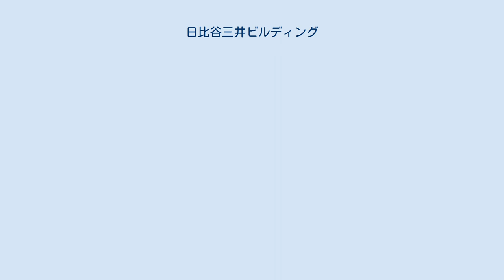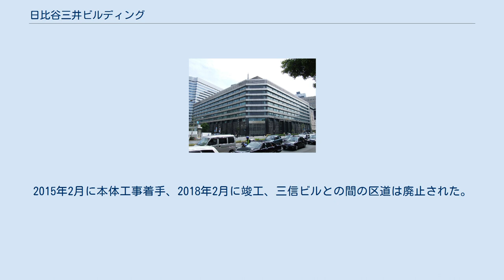日比谷三井ビルディング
日比谷三井ビルディング（ひびやみついビルディング）は、東京都千代田区有楽町一丁目に所在していたオフィスビルである。
再開発事業のため、2011年に解体された。
 三井不動産が三井合名会社から引き継いだ社有地に、1957年9月に着工、1960年8月に完成した。
高度経済成長期のさなかで、31mの高さ制限がある中で広い延床面積を確保するため大規模な建築となり、アルミ建材やステンレスを多用した外装も先進的なものであり、第3回BCS賞を受賞している。
三井銀行本店や日本製鋼所本社が入居するなど、日本橋地区と並ぶ三井グループの一大拠点となった。
 三井住友銀行本店が2010年10月に大手町に移転するなど順次入居企業の移転を進め、2011年よりビルの解体に着手した。
 この一帯の再開発事業は都市再生特別地区および国家戦略特区の特定事業の一つと位置づけられ、区道を挟んだ北側の、2007年に解体済みの三信ビルディング跡地と一体の再開発が行われた。
新ビルの名称は「東京ミッドタウン日比谷」となり、地上35階・地下4階建で高さ約192ｍ。
延床面積は約189,000m2となる。
日比谷公園を見下ろす低層部屋上テラスや、プロモーションイベントなどが行えるアトリウム、災害時には帰宅困難者が滞在できる設備がある。
2015年2月に本体工事着手、2018年2月に竣工、三信ビルとの間の区道は廃止された。